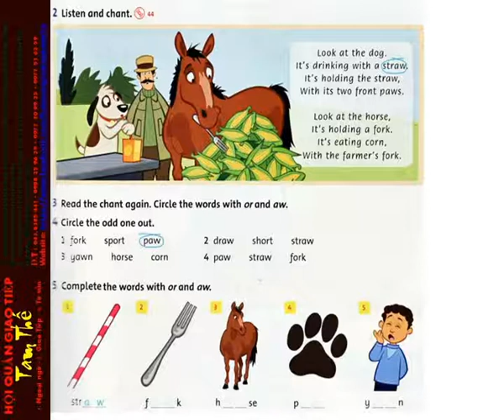44 Unit 5